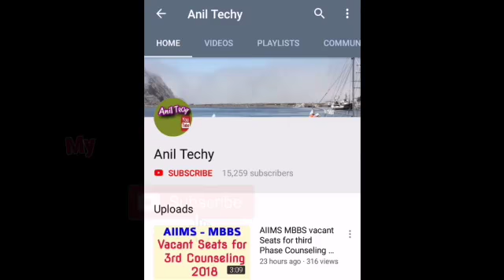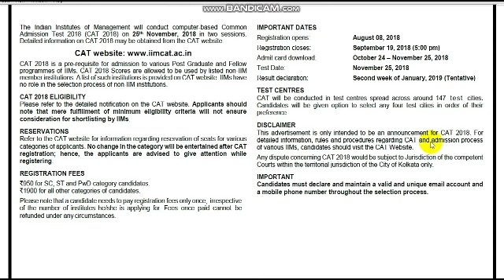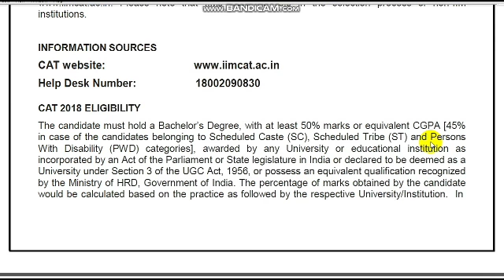CAT 2018 official notification || CAT 2018 exam date ,fee,online application